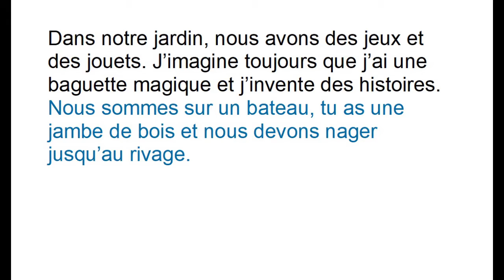Dictée de phrases n°27